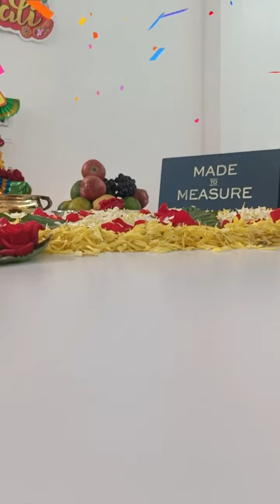Diwali Ki Badhai.... 💖. Happy Diwali to all